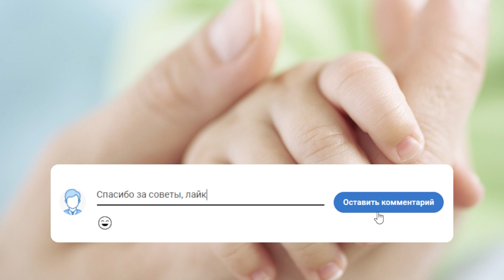Плакали все! Через 62 года - он нашел ее. Это просто ЧУДО, семья воссоединилась!